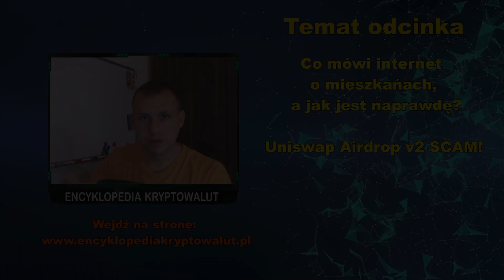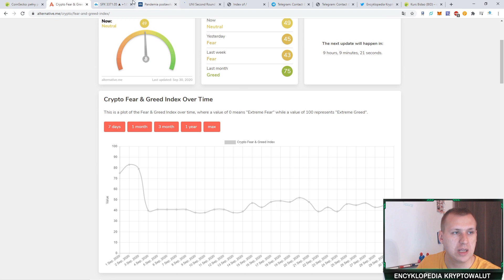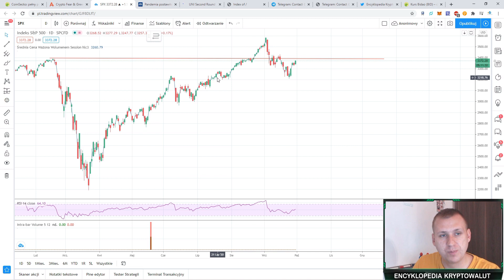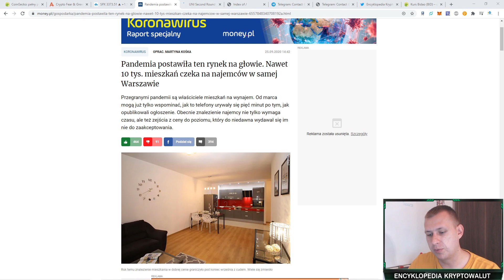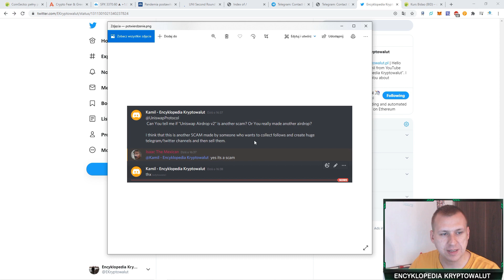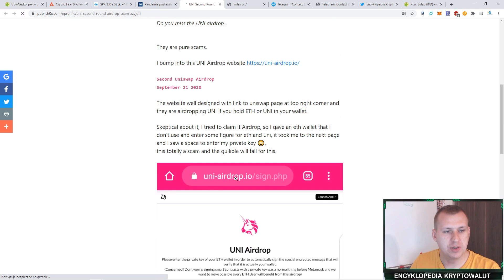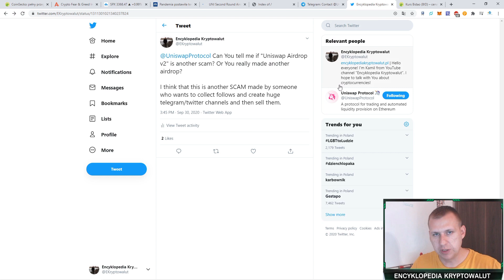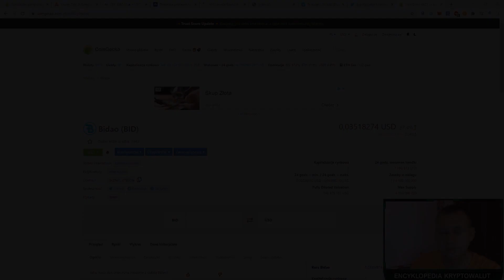UNISWAP AIRDROP V2 SCAM! NIE DAJ SIĘ NABRAĆ!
Dziś w filmie główny temat to Airdrop, który okazał się SCAMEM! Oprócz tego słowo o rynku wynajmu mieszkań i debacie Trumpa z Bidenem.

Kantor 4coins!

Moje ID do podania podczas rejestracji na giełdzie Binance:
- 10150630